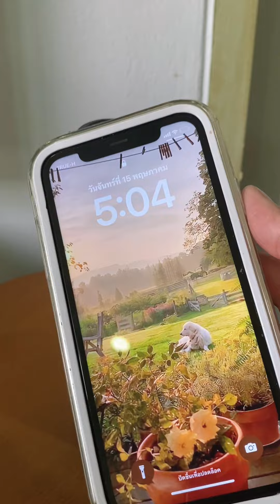กระติกน้ำสุญญากาศ แฮนดี้ Seagull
กระติกน้ำสุญญากาศ แฮนดี้ 1.0 ลิตร จากซีกัล ✨